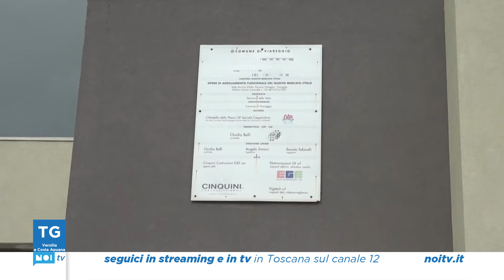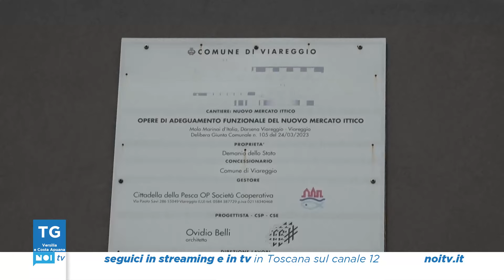Tg Noi Versilia e Costa Apuana | 10/10/2024